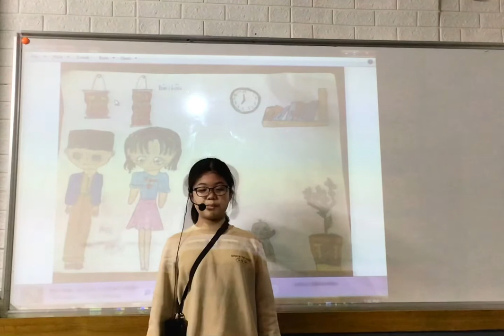CEC Văn Quán 2, Discover 1L, Unit 1&2, Thuyết trình, Bảo Châu